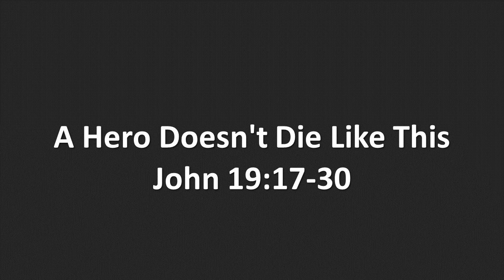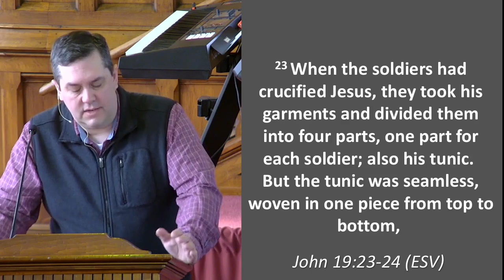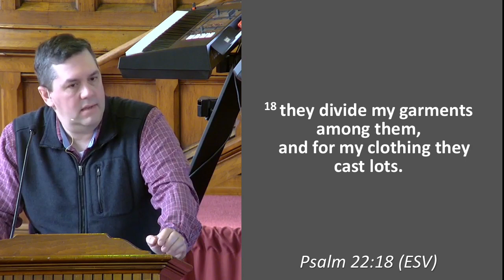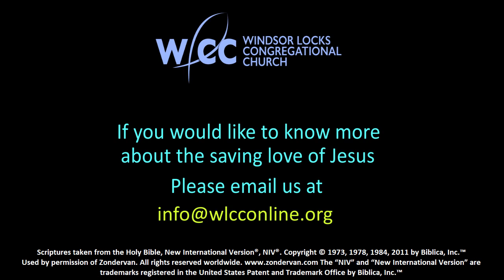A Hero Doesn't Die Like This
Sermon by Rev. Christopher Johnson 3/5/2023

Chris has been in both volunteer and paid ministry for close to 30 years.  A native of Connecticut, Chris has a diverse background in education, technology, and youth ministry. He is ordained within the Conservative Congregational Christian Conference (4C’s). Chris was the Associate Pastor at Poquonock Community Church in Windsor from 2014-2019.  Also during that time, he worked part-time with Urban Alliance in Hartford. In the Spring of 2019, Chris was offered a position as Ministry and Program Director at Lakeside Christian Camp in the Berkshires of Massachusetts. Sadly, in the Spring of 2020, the camp was closed permanently due to COVID.  Looking for stability for his wife and four children, he moved his family back to Connecticut in North Bloomfield. He now works for The Ethel Walker School in Simsbury in the Technology Department. Chris loves serving churches through sharing the Word and using his gift of preaching.